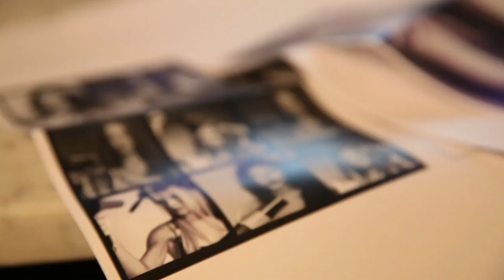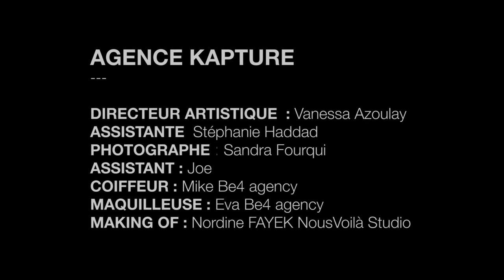Backstage du Shooting Phyto . Agence Kapture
Production et Direction Artistique Vanessa AZOULAY